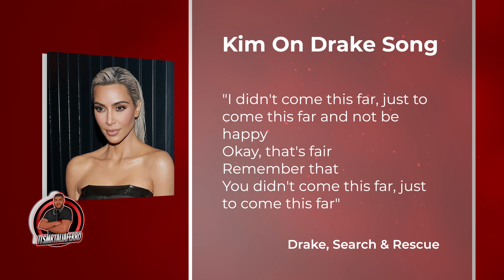Drake Puts Kanye's Ex Wife Kim Kardashian On Record To Diss? Hints At A Kendrick Lamar Jab Too FERRO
Is Drake Shooting Shots At Kanye West & Kendrick Lamar? Rapper Returns With Smoke Before Tour! FERRO